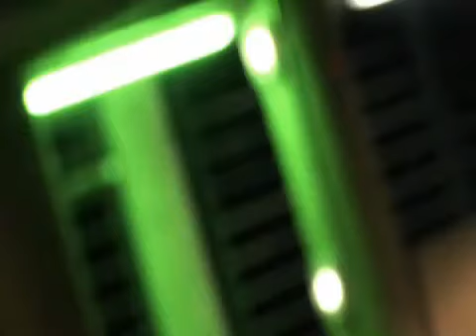Almost Friends part